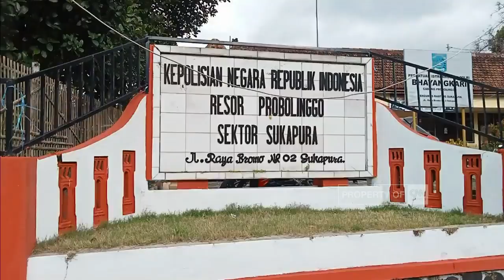Waspada Begal Motor di Jalur Wisata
Seorang pelajar di Probolinggo, Jawa Timur, menjadi korban pembegalan di Jalur Wisata Gunung Bromo. Korban menderita luka bacok di bagian dada, karena berusaha melawan begal.

Polisi masih terus memburu 4 tersangka pelaku yang melarikan diri ke area hutan.